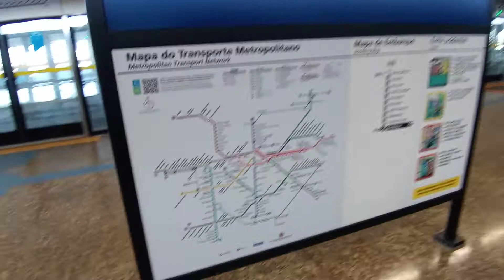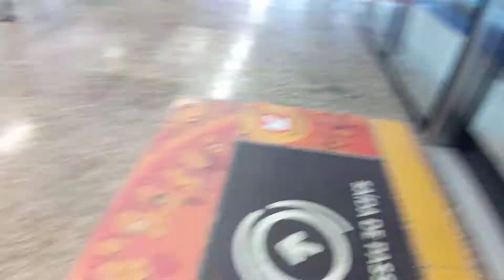boa tarde mas um video novo mostrando o trem do Monotrilho de Sao Paulo